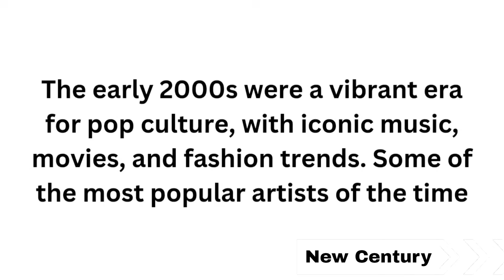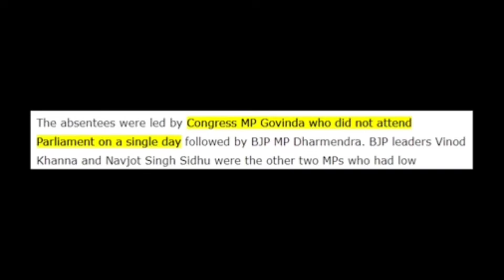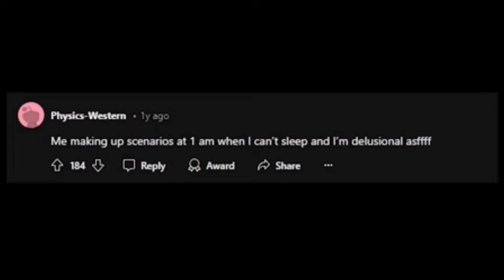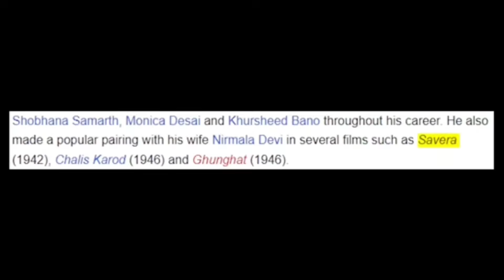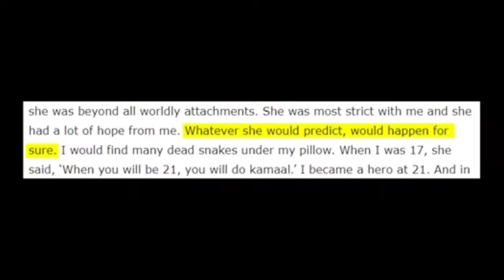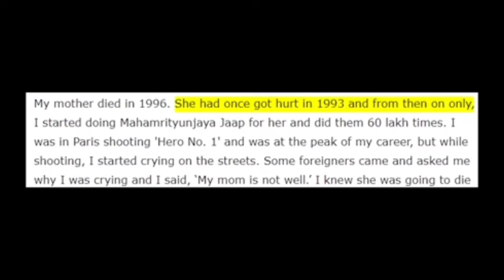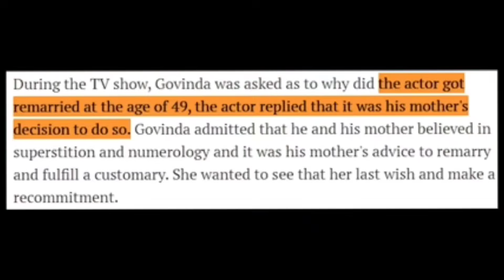सब ने पूछा कहा है ? किसी ने नहीं पूछा कैसा है ? भ्रम के शिकार | Anu Raja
अंधविश्वास: गोविंदा के अंधविश्वासी व्यवहार ने उनके करियर को प्रभावित किया. वह सेट पर दुर्घटनाओं की भविष्यवाणी करते थे और अपने विश्वासों के आधार पर लोगों को कपड़े बदलने का निर्देश देते थे. एक बार उन्होंने सेट पर पेन ले जाने पर प्रतिबंध लगा दिया था क्योंकि उन्हें बताया गया था कि इससे दुर्भाग्य आ सकता है.

andhavishvaas: govinda ke andhavishvaasee vyavahaar ne unake kariyar ko prabhaavit kiya. vah set par durghatanaon kee bhavishyavaanee karate the aur apane vishvaason ke aadhaar par logon ko kapade badalane ka nirdesh dete the. ek baar unhonne set par pen le jaane par pratibandh laga diya tha kyonki unhen bataaya gaya tha ki isase durbhaagy aa sakata hai.

Superstition: Govinda's superstitious behavior affected his career. He would predict accidents on set and instruct people to change clothes based on his beliefs. He once banned carrying a pen on the set because he was told that it could bring bad luck.